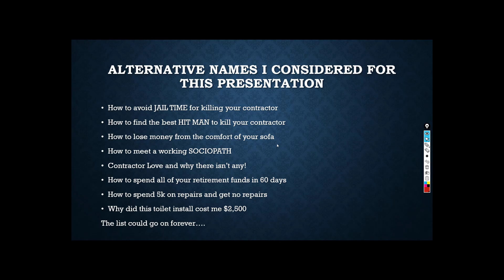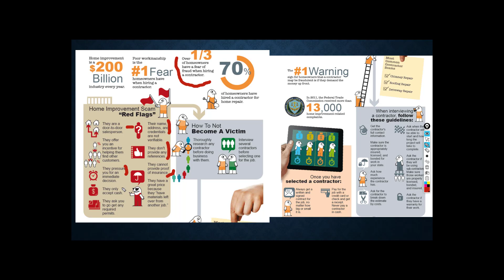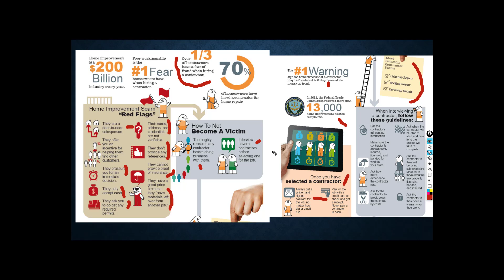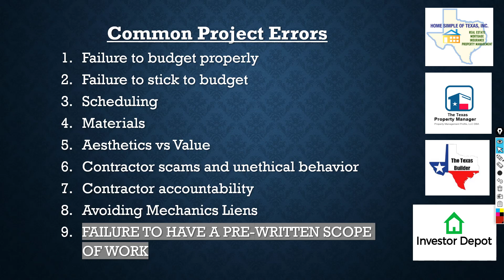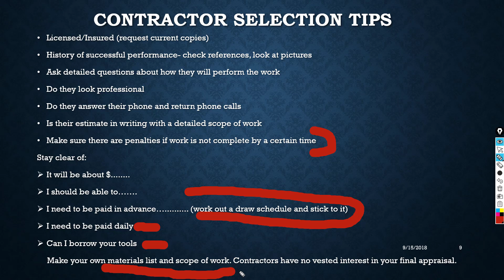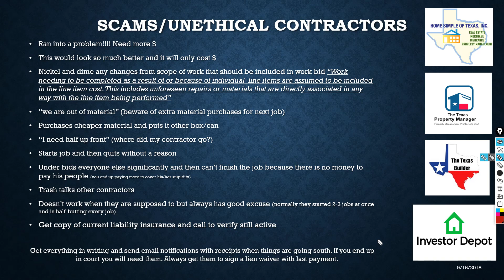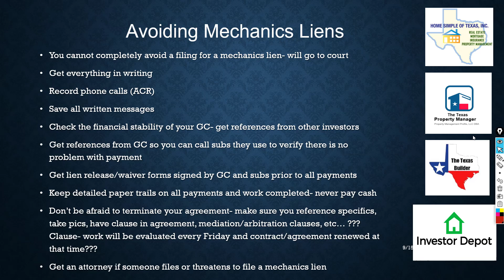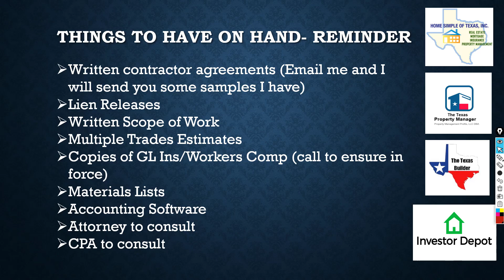CHOOSING THE RIGHT CONTRACTOR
Choosing the right general contractor is not always easy. Here are some tips to help with that! Austin Texas Construction, Property Management in Austin, Cabinets, Countertops & Flooring